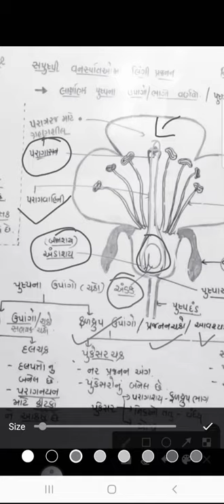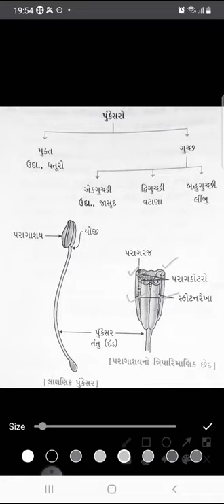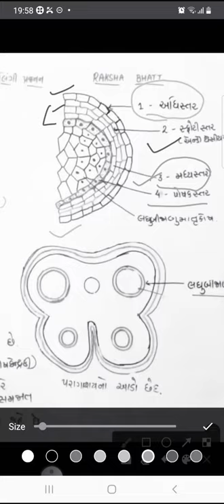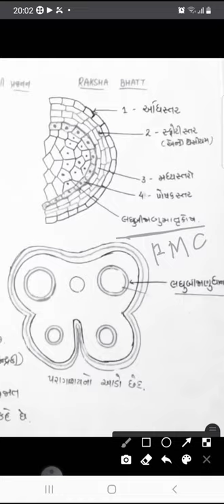std 12 biology chap 2 part 1